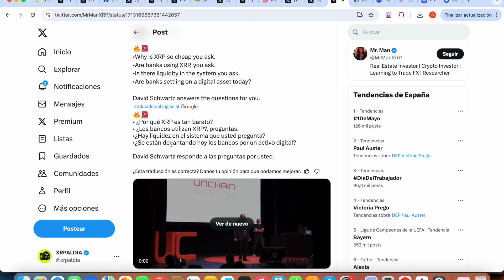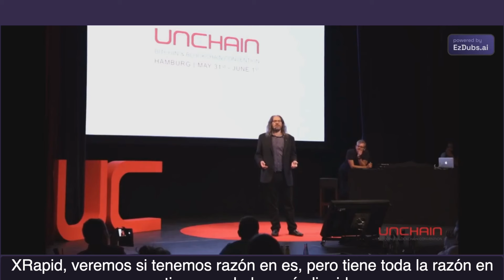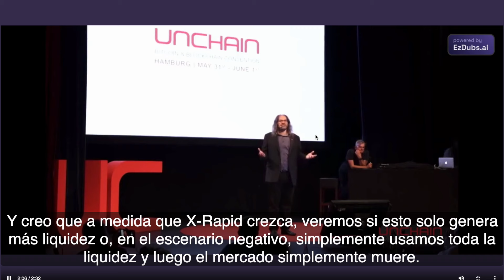DAVID SCHWARTZ TE ADVIERTE DE LO QUE VIENE PARA XRP !!!!!